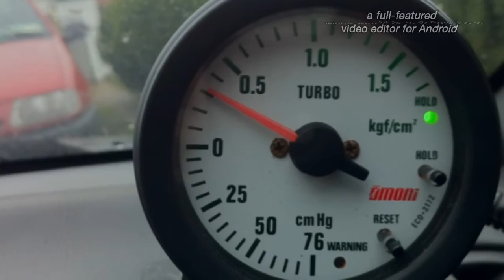My 2000 version 6 Subaru sti type r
after the car being sitting up i decided to get out the bucket and give it a good clean then replace the missing bolts and tidy the places where rust was starting to come in the end i got her spotless and running like a dream